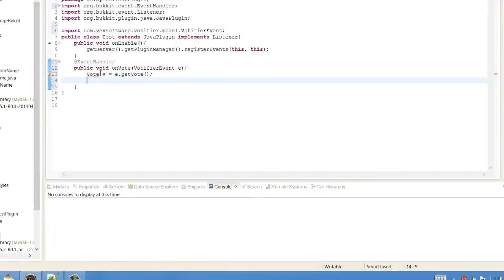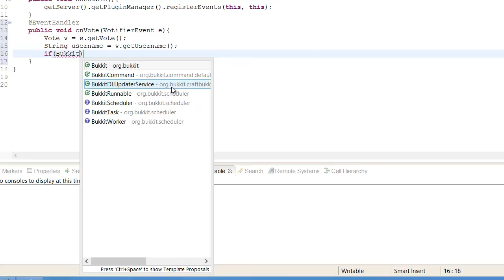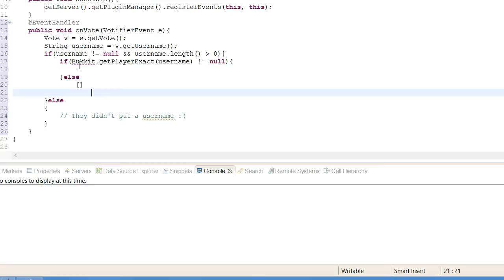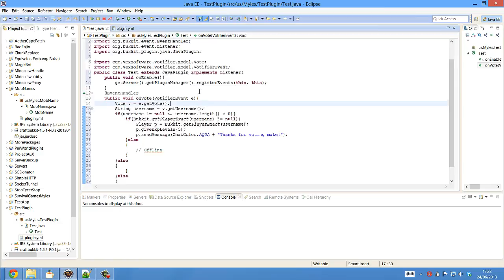Bukkit - Plugin Tutorial: Using Votifier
In this tutorial I show you guys how to hook into votifier events